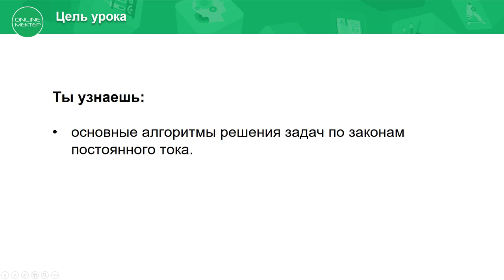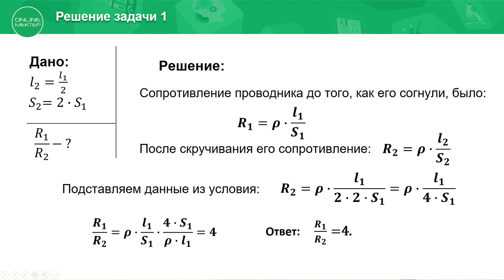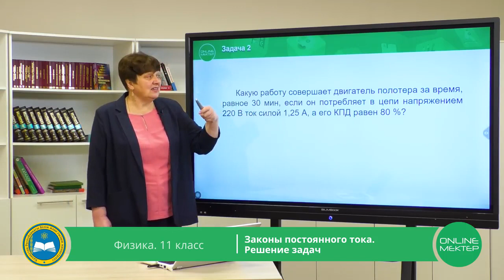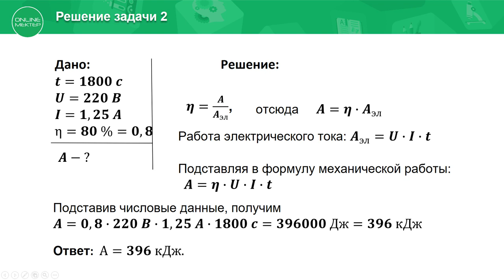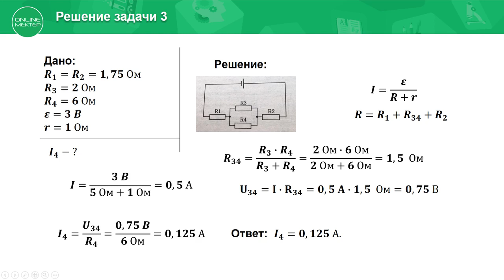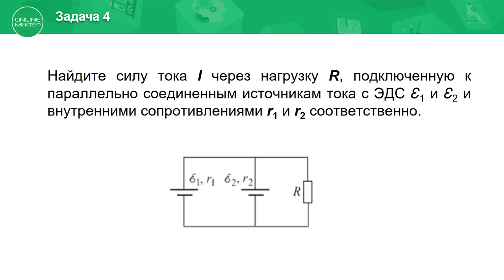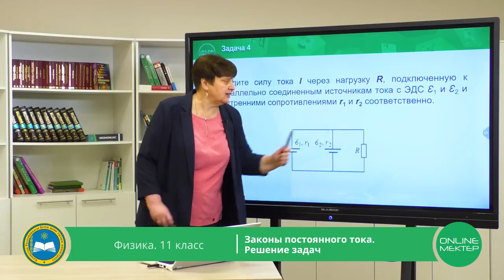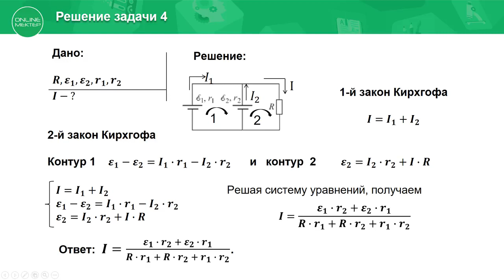11 класс. Физика. Законы постоянного тока. Решение задач. 12.05.2020.